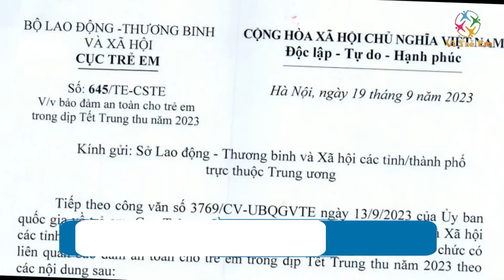| Truyền hình Vì trẻ em VTV1 - Tăng cường bảo đảm an toàn cho trẻ em trong dịp Tết trung thu